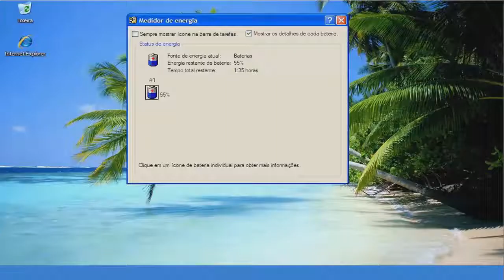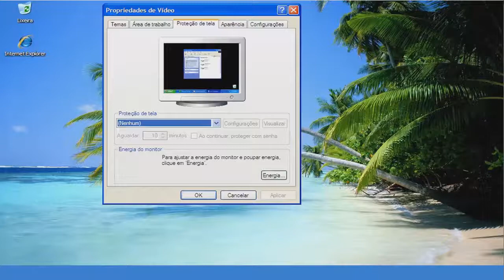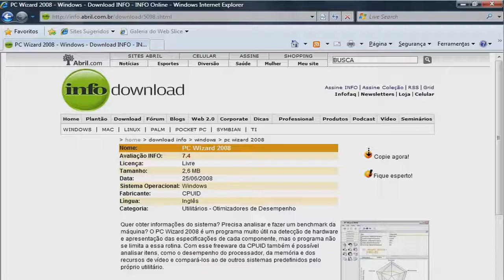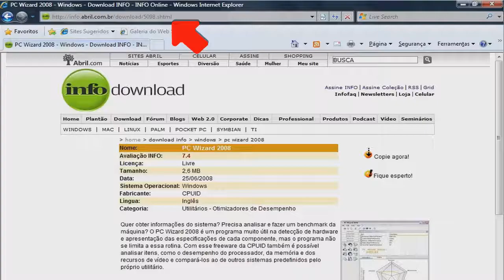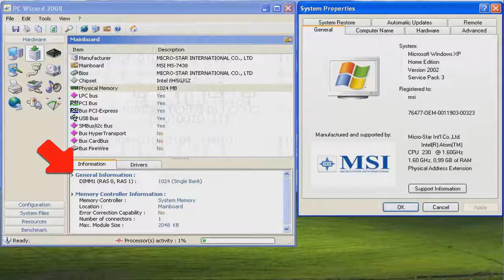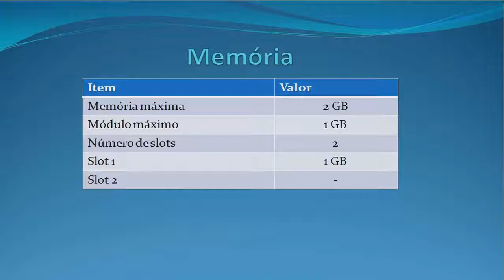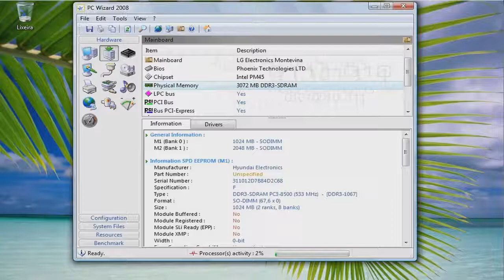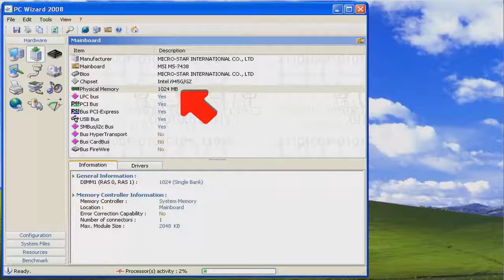Curso Upgrade e Manutencao de Notebooks. Memória! Capítulo: 01 a 02, de 08.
*.- Curso Upgrade e Manutencao de Notebooks. Capítulo: 01 a 02.

*.- Memória!